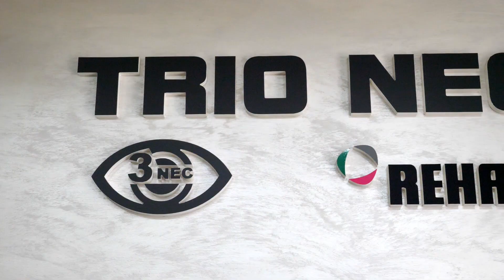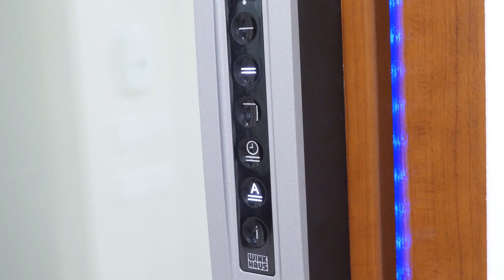Showroom Trio Nec. Tamplarie PVC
Showroom Falticeni
Adresa: Bd. 2 Graniceri, bl. 6, sc. B, parter (langa semafor varianta)